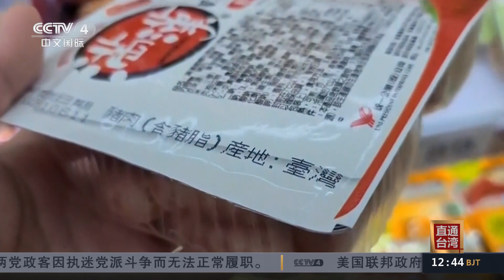台当局补贴进口数千吨美国猪肉 改标出售流向成谜 |《中国新闻》CCTV中文国际